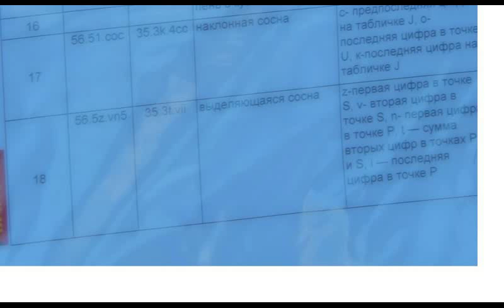"Свободный полёт 2016" ч.12- Президент спешит на помощь!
Соревнование по внедорожному GPS ориентированию. Организатор -джип клуб Лебёдушка г. Тверь.